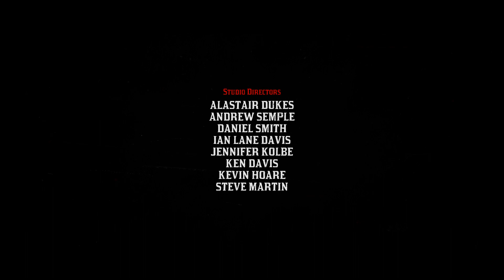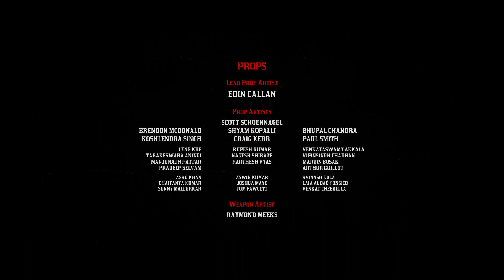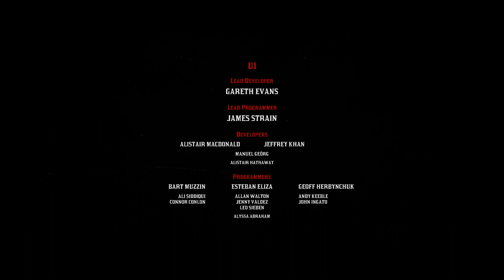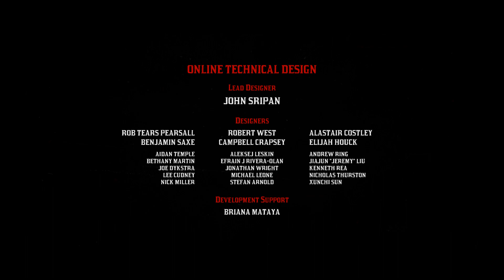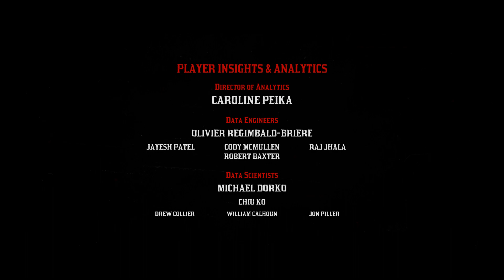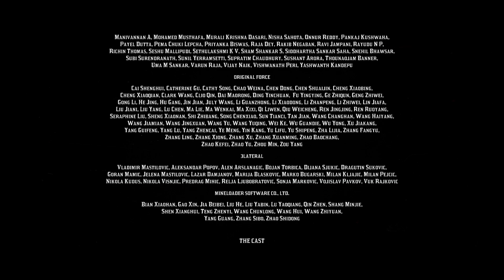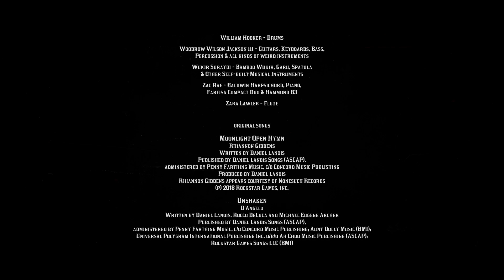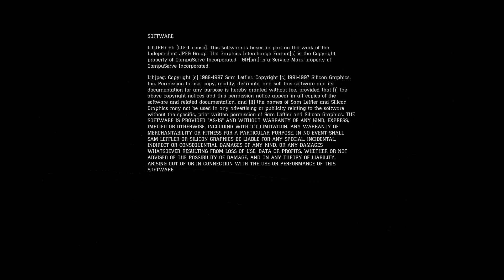Red Dead Redemption 2 | Ep.73 МИКА | ДАТЧ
Настала осень, и я прохожу игры! Всем хорошего настроения! Скоро зима, и уже выпал первый снег. И я в ожижании главных игр осени прохожу игры))
Канал ориентирован на прохождения сюжетных игр без комментариев (голоса) на русском с субтитрами.
  🔹Видео в основном в качестве 1080p60 FPS. А с некоторых пор и 1440р и 2160р
  🔹Stream`s выходят редко, и внезапно (Уже с голосом)
❗ Сайт нашего клана World of Tanks: aofd.webraiser.ru (Переходим и вступаем)
Моя игровая и рабочая система:
Процессор: AMD Ryzen 3900X 12/24 4.6 GHZ
ОЗУ: 32 gb DDR4 3200mhz
GPU: Asus Rog Strix RTX 2080 Super (White)